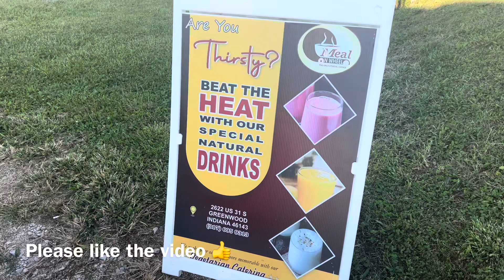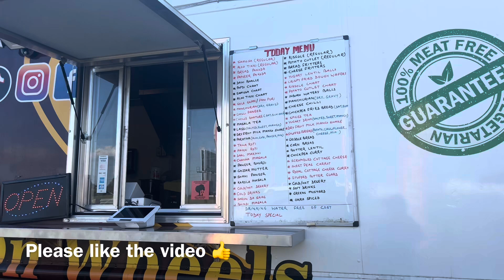Meal on wheels | 💯 indian vegetarian food in greenwood, Indiana | food truck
**Meal on Wheels** is a popular food truck in Greenwood, Indiana, offering 100% Indian vegetarian cuisine. They serve a variety of authentic Indian dishes, catering especially to those looking for a healthy and flavorful vegetarian meal. Based on reviews and online feedback, customers appreciate the freshness and quality of their food.

Some of the popular items on their menu include:
- Dosa (a South Indian crispy crepe)
- Chole Bhature (spicy chickpeas with fried bread)
- Various curries
- Street-style snacks like samosas and chaats

The food truck has received praise for its friendly service and authentic taste, capturing the essence of Indian street food. If you're in the Greenwood area and looking for delicious Indian vegetarian options, it's a must-try. For specific details on their operating hours or to find their exact location on a given day, checking social media pages or food truck tracking apps may help.